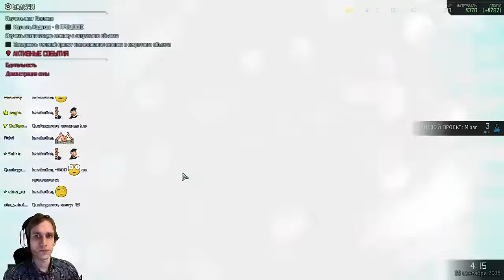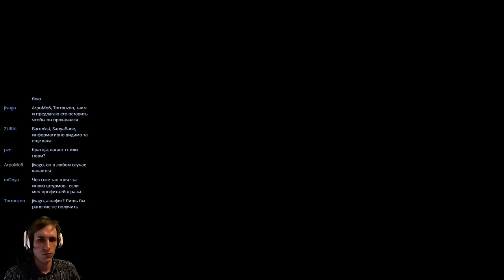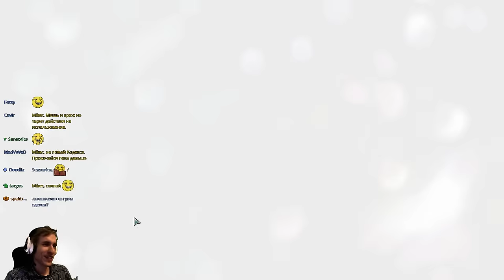XCOM 2 с Майкером #6